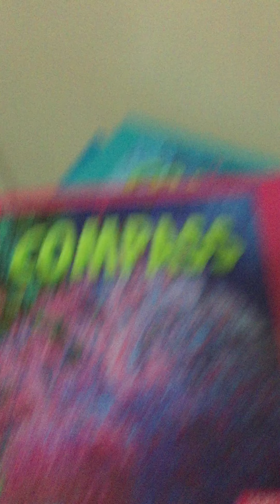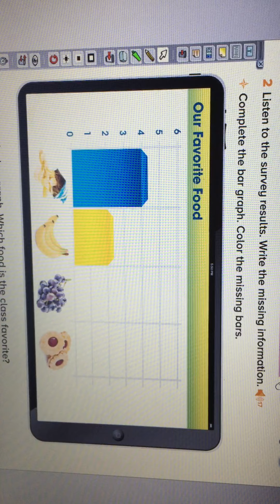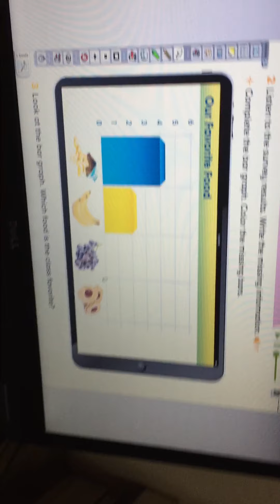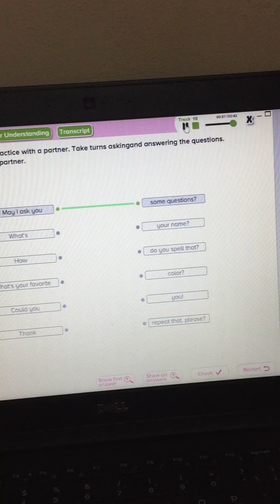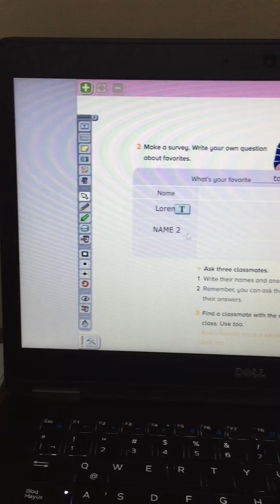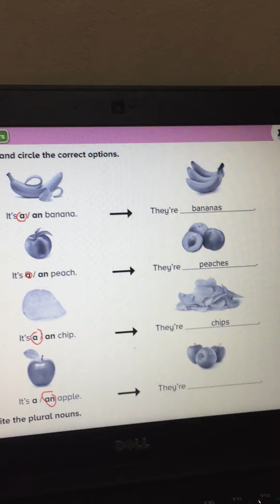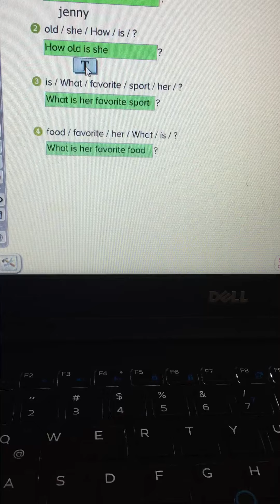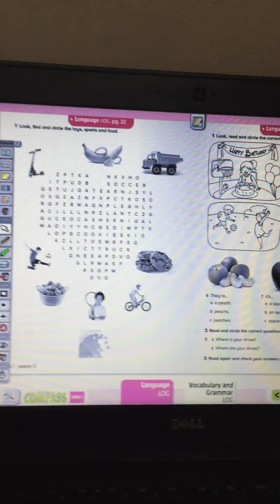Language and Grammar (Jueves 16) 1st Grade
Las páginas a trabajar para el día jueves en el libro de Language LOG pg. 31-32 y en el libro Vocabulary and Grammar LOG pg. 25-26